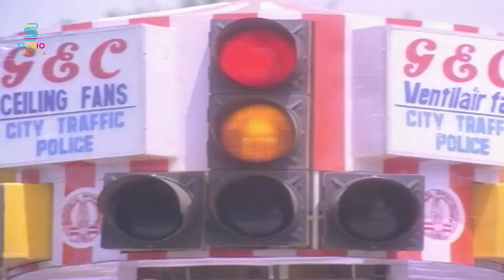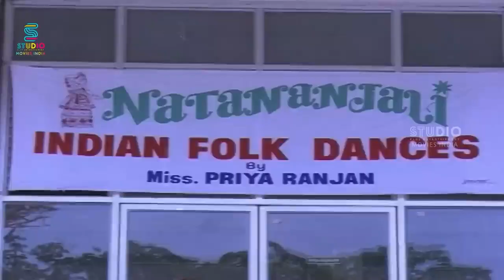Mammootty என்னமா Impress பன்றாரு 🤩| Azhagan Movie Scene | Madhoo | SPE Movies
Watch Azhagan Movie Scene HD Only On @SPEMoviesOfficial🎬

MOVIE : Azhagan
CAST : Mammootty | Bhanupriya | Geetha | Madhoo
DIRECTED BY : K. Balachander

Plot :

Azhagappan a successful hotelier and father of four small children has lost his wife (whose face is not shown in the photo) in an accident. College student Swapna plays pranks on him and also falls in love with him, but Azhagappan refuses her love considering the age difference between them. After passing the matriculation exam, Azhagappan enrolls in a tutorial center where his teacher Kanmani is smitten with him, but Azhagappan is not interested in her. Classical dancers Priya Ranjan and Azhagappan though, fall in love. After egos and differences crop up between them, Driver Santhanam blurts out the truth that the four children are orphans adopted by him. In the end, Swapna understands the situation and would love to call him "Daddy". With the help of Kanmani and Swapna, the four children devise a plan and play mediator between Azhagan and Priya by making them speak on the phone. In the end, both reveal their love through the phone and get united in the end.